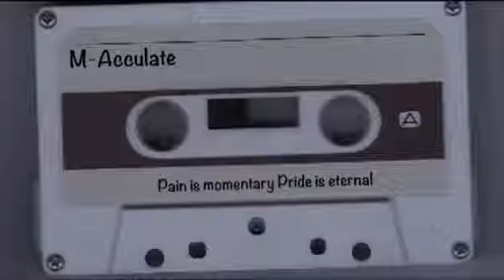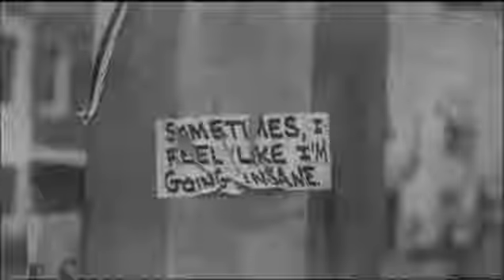M acculate Featuring Tuk SILENT TEARS OFFICIAL MUSIC VIDEO inglorious basterds hip hop 2012